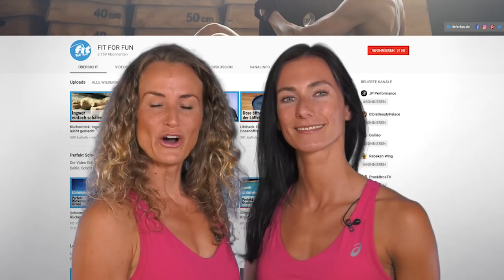Arm-Workout: 4 Minuten ohne Geräte | Armtraining für zuhause 💪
Mit diesem 4 Minuten Tabata Workout für straffe und starke Arme trainierst du deine Arme in kurzer Zeit zu Hause! Das perfekte Arm-Workout für den Alltag! Du hast viele Termine und Sport kommt bei dir oft zu kurz? Auch gut, denn dieses Tabata Workout bringt nicht nur deine Arme schön in Form, du verbrennst in 4 Minuten auch noch einige Kalorien. Klingt perfekt, oder? Powere dich jetzt live mit unseren Fitnesstrainerinnen Anna-Lena und Nicole aus. Los geht's!

Du hast noch nicht genug? Dann haben wir weitere, effektive Workouts für dich: